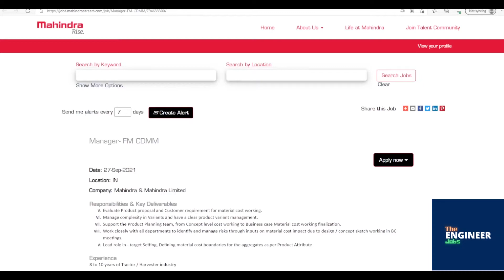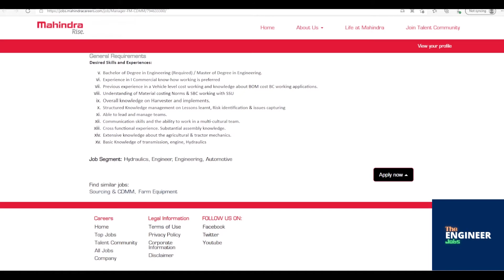Mahindra & Mahindra | Manager- FM CDMM | BE/ BTech/ ME/ MTech – Mechanical/ Automobile | India